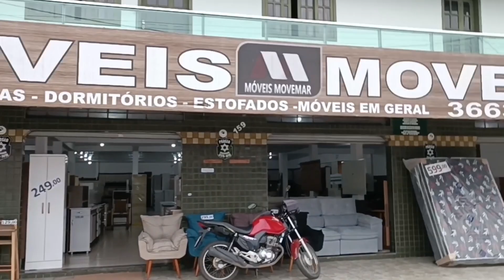CURITIBA OU COLOMBO? | Bairro de COLOMBO - Jardim Marambaia| Área residencial e comercial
Oiiii genteeee...

Venha acompanhar conosco essa série mostrando as regioesmetropolitanas de curitiba.

Temos certeza que você ainda não conhecia esse bairro chamado JARDIM MARAMBAIA.

Bem bonitinho, estruturado e próximo de uma completa área comercial.

Esperamos que vocês gostem e assistam tudo porque ainda tem muita coisa pra mostrar...

● Página profissional: @docejojo_ @jhonatafotografia